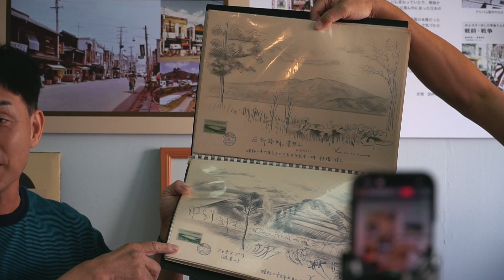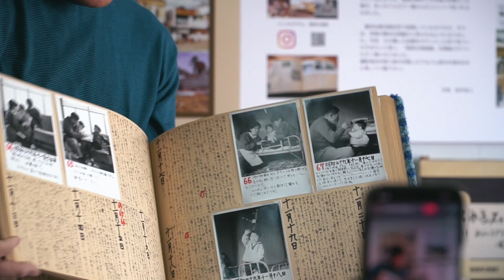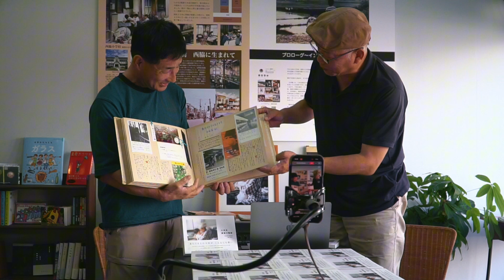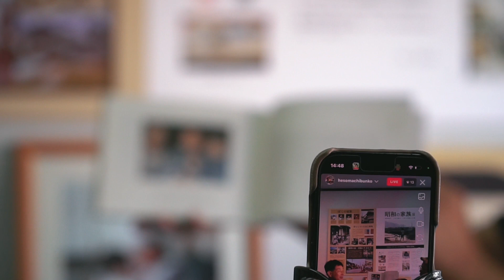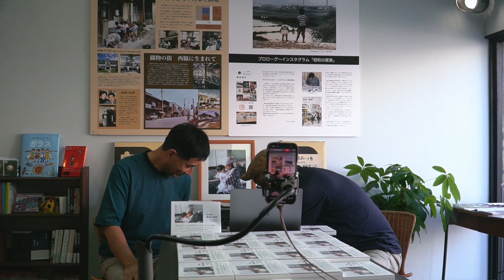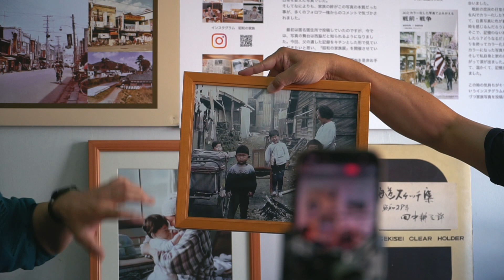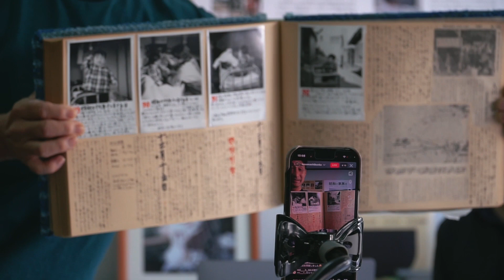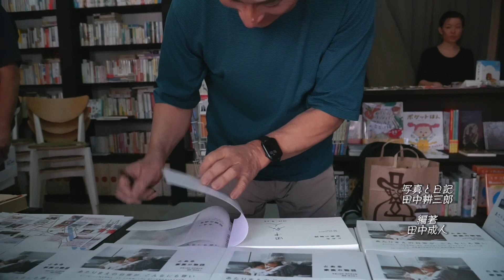あたりまえの日常が、こんなにも尊い 『とある家族の物語』書籍先行発売＆トークイベント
へそのまち：兵庫県西脇市で生まれ育まれた、昭和のとある家族の物語。
出版社は（株）トゥーヴァージンズ。

9月25日の一般発売に先駆けて、前日の24日（日）、地元西脇市の「へそまち文庫」にて本の先行発売と編著者：田中成人さんをお招きしてのトークイベントが実現！！

父耕三郎さんが遺されたアルバムの再発見、インスタ『昭和の家族』の開始と大ブレイク、そして今回の書籍化〜発売に至るまでの貴重なエピソードが、ご家族の懐かしい思い出も交えて語られる１時間です。

会場の展示の模様を収めたアフター映像付き。 :)

ぜひ書籍と合わせてお楽しみください。 :)

2:40　    編著者：田中成人さんご紹介
4:00　    父耕三郎さんのアルバム再発見~ご家族のこと
15:20　  耕三郎さん愛用のカメラのご紹介
19:45　  貴重なアルバムのご紹介
25:00　  インスタグラム『昭和の家族』のこと
32:35　  書籍化へ
42:20　『とある家族の物語』本のご紹介
51:00　  田中さんへの質問コーナー
1:01:10　額装写真を観ながら、西脇の昔のエピソード
1:05:55　締めのごあいさつ
1:07:40　資料＆写真展示、会場の様子

〈 撮影＆編集、映像提供：kenbo1962  UCpXE_3OxXyT9az6EQvH8GWw 〉